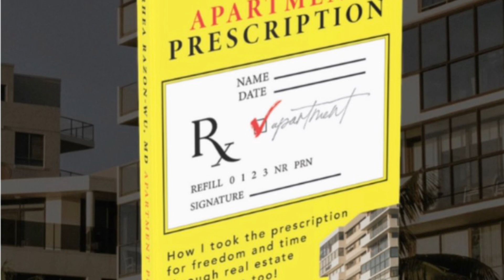🔥🔥🔥𝑾𝒉𝒚 𝑺𝒉𝒐𝒑 𝑹𝒆𝒂𝒍 𝑬𝒔𝒕𝒂𝒕𝒆 𝑵𝒐𝒘?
✅ 𝗛𝗮𝘃𝗲 𝘆𝗼𝘂 𝗵𝗲𝗮𝗿𝗱 𝗼𝗳 𝘁𝗵𝗲 𝘀𝗮𝘆𝗶𝗻𝗴 “𝗗𝗼𝗻’𝘁 𝘄𝗮𝗶𝘁 𝘁𝗼 𝗯𝘂𝘆 𝗿𝗲𝗮𝗹 𝗲𝘀𝘁𝗮𝘁𝗲. 𝗕𝘂𝘆 𝗿𝗲𝗮𝗹 𝗲𝘀𝘁𝗮𝘁𝗲 𝗮𝗻𝗱 𝘄𝗮𝗶𝘁?”